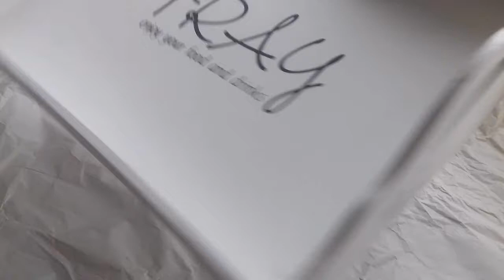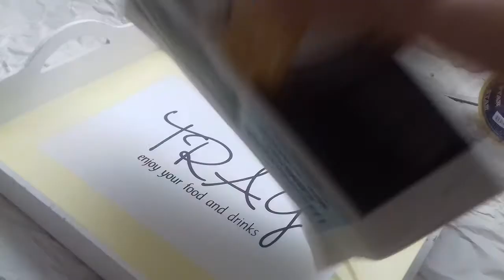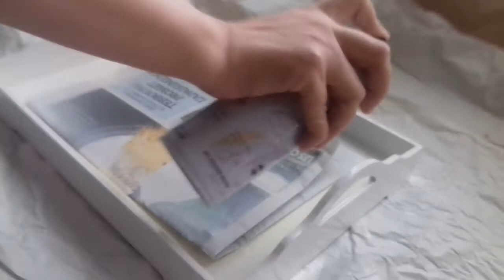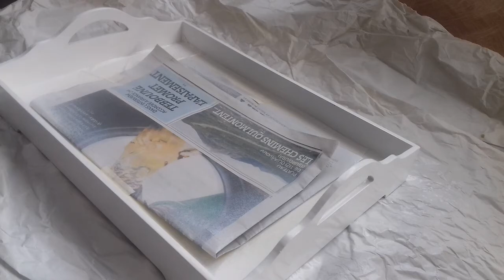تحويل بلاطو قديم لبلاطو ميغواغ🤩ديكور أبيض جديد و راقي❄️استعملت الفشفاشة العجيبة🤣😂 👍🤗💯recyclage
بالفشفاشة العجيبة عملت إعادة تدوير رسكلة بلاطو مطبخ إلى بلاطو مرآة أبيض خاص بالديكور
إعادة تدوير قوارير العطر الفارغة
recyclage pour déco
plateau miroir